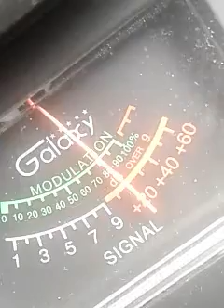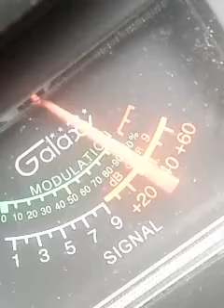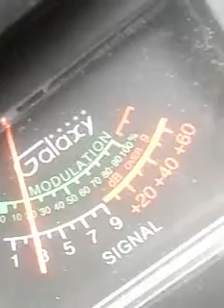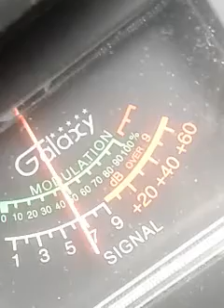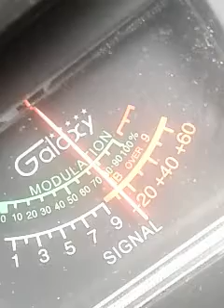Trinitron9...653AZ.OTHERS. CH.6 5:48 PM 🐬🍞😎👈👤✌